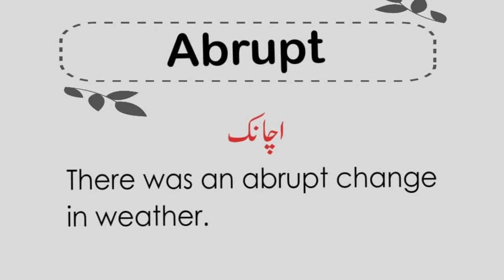Abrupt meaning in Urdu | Abrupt with sentence example | How to pronounce Abrupt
Abrupt meaning
Abrupt ka urdu m kia mtlab hta ha
Abrupt in hindi
Abrupt in bengali
Abrupt in tamil
Abrupt ka mtlab r jumla